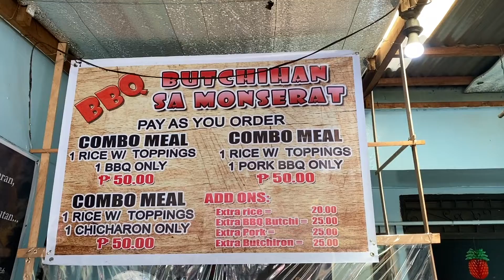QUARANTINE VLOG | Butchian sa Monserat — Park N' Dine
New normal includes dining inside our car

Hi,  we’re Dawn and Desmedt! ❥

We hope you stick around and follow our crazy adventures AROUND D WORLD.

xoxo,
metAL